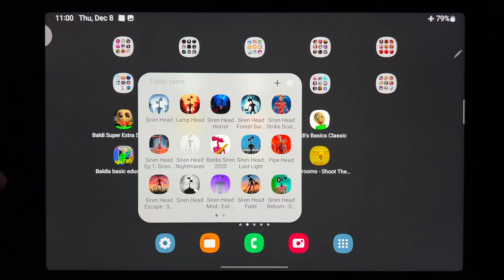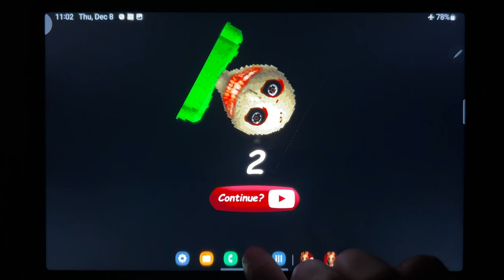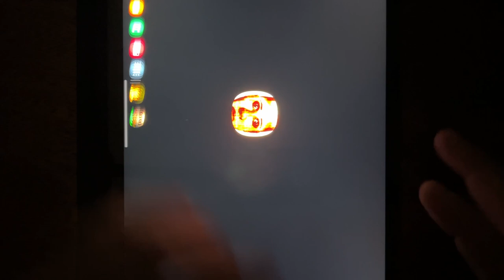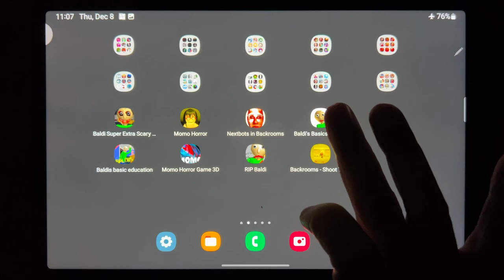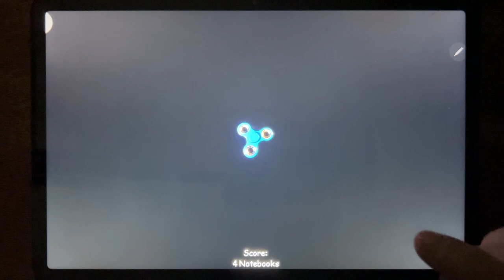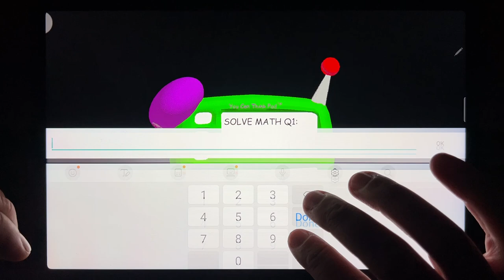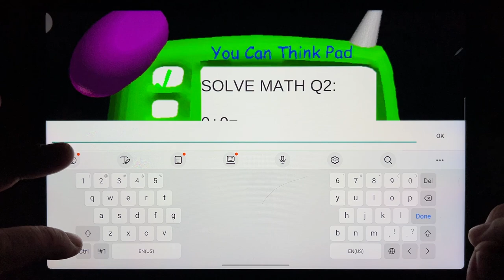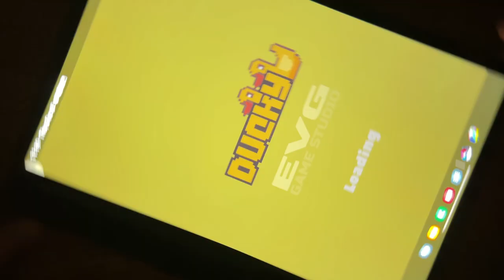Baldi Super Extra Scary Mod, Momo Horror, Nextbots in Backrooms, Baldis Basics Classic, Baldis...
Baldi Super Extra Scary Mod, Momo Horror, Nextbots in Backrooms, Baldis Basics Classic, Baldis Basic Education, Momo Horror Game 3D, RIP Baldi, Backrooms Shoot Them All